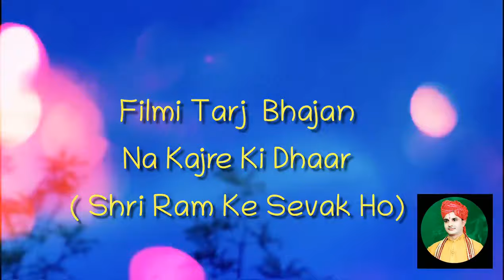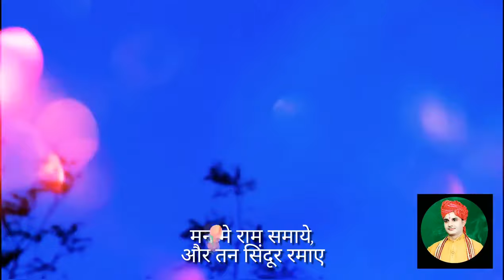"ना कजरे की धार" - फिल्मी तर्ज न्यू भजन - हनुमान जी का बहुत सुंदर भजन | Mukesh Kumar Meena Bhajan